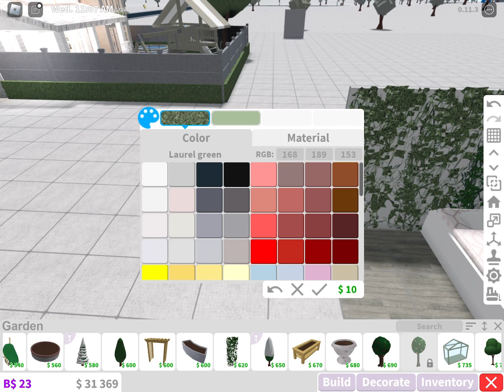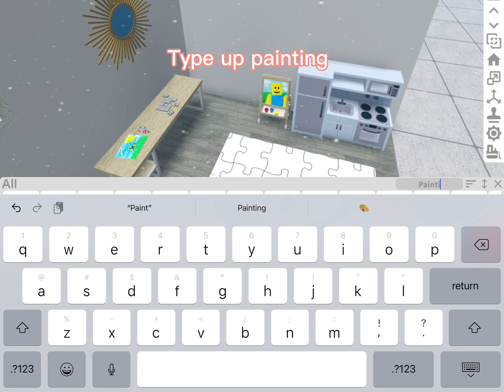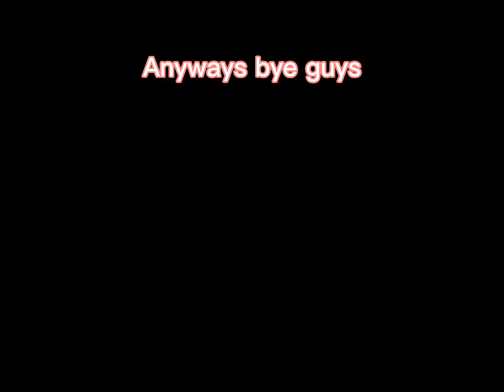Girl aesthetic bedroom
Kid bedroom